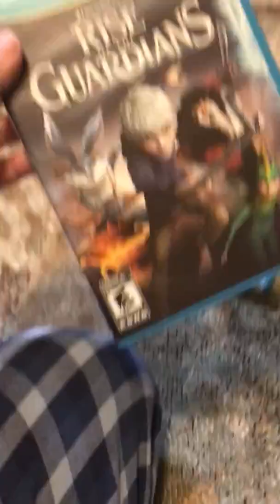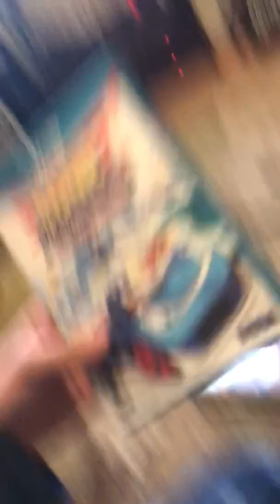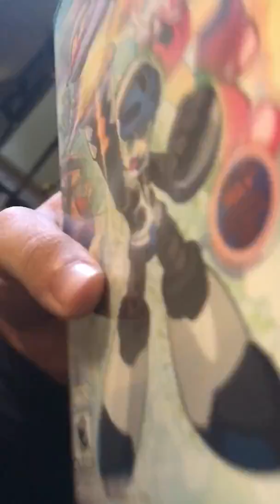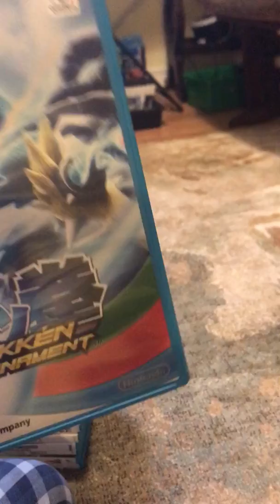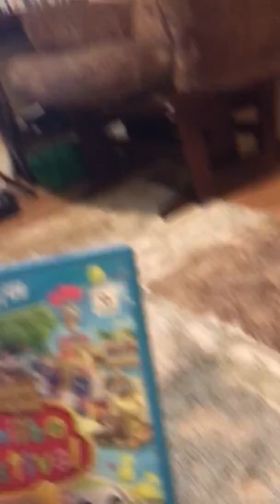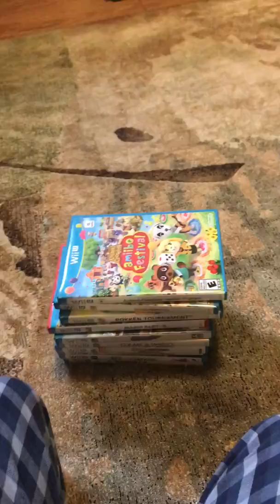My Top 10 best Wii U Games